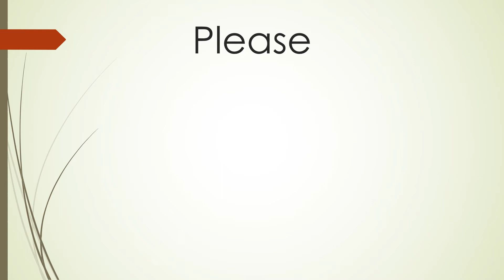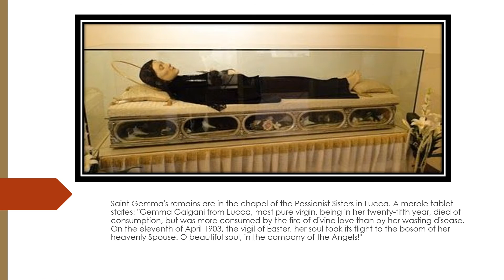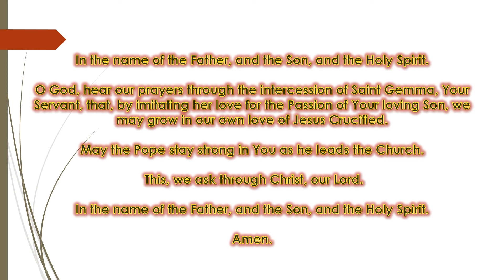Saint Gemma Galgani (April 11)